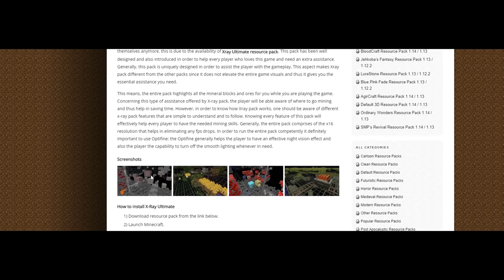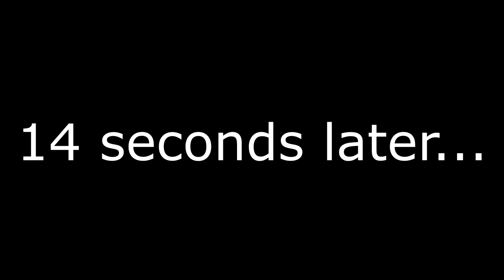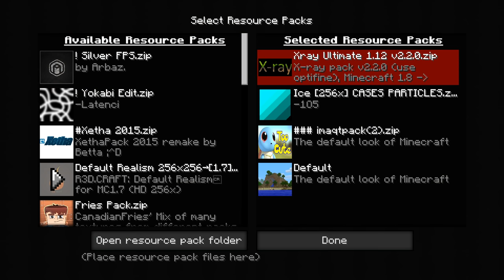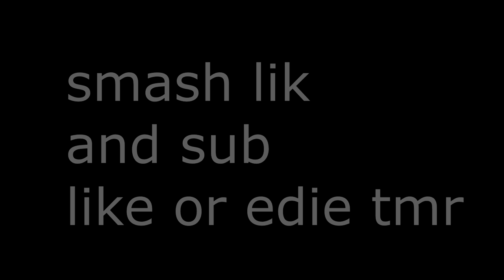I USED XRAY TO CHEAT IN HIDE AND SEEK